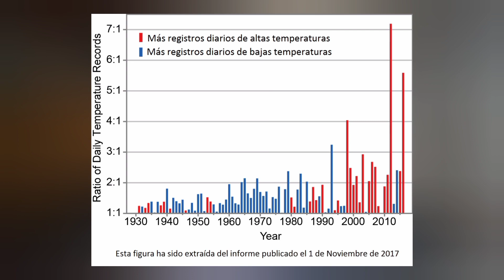La MENTIRA del CAMBIO CLIMÁTICO // MUNDO AZUL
En el vídeo de hoy hablaremos del cambio climático, sus característica y la mentira que hay detrás de todo esto.

Conviértete en miembro de este canal para disfrutar de ventajas:
Y por último, pero no menos importante, os recuerdo que podéis comprar mis libros:
- La Historia de Luis Salazar – El Comienzo – contactando conmigo a través del email que os he dejado arriba o comprándolo a través de Amazon ) o pidiéndolo en vuestra librería más cercana.
- La Historia de Luis Salazar - Los cien- contactando conmigo a través del email que os que dejado arriba, comprandolo a través del link de mi editorial o en vuestra librería más cercana.